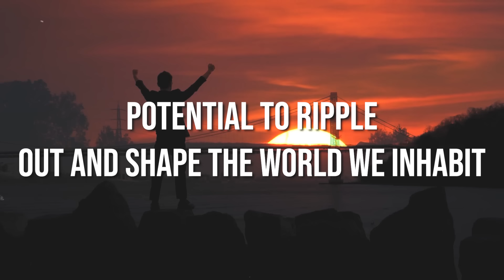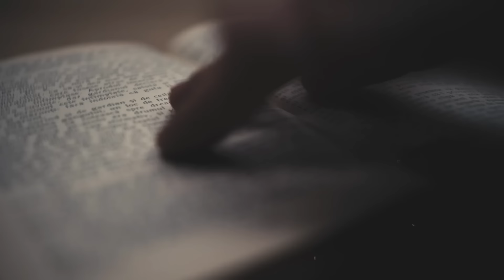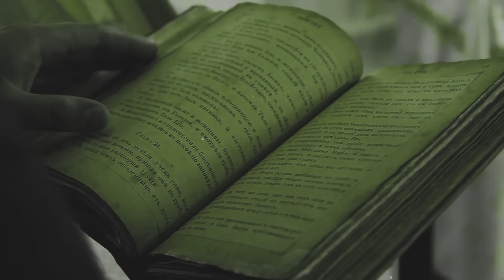Nothing Will Change Unless You Change Yourself | Bulletproof Perspectives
Join us at Bulletproof Perspectives as we explore the transformative power of embracing constant change in a dynamic world. Discover how to navigate the ever-evolving landscape of life with confidence and resilience.

🔄 Explore the profound influence of perpetual change on personal and professional lives.
🌍 Learn strategies for embracing and harnessing the potential of change to navigate obstacles and discover new opportunities.
🧠 Cultivate a mindset of openness, curiosity, and adaptability to thrive in an environment of constant transformation.
🌱 Discover the transformative potential of personal change and its ripple effect on the world around us.
💡 Gain insights from inspiring stories of individuals who have embraced change and ignited positive transformations in their lives and communities.
🌟 Empower yourself to take ownership of your personal growth journey and become an agent of positive change in the world.

In a world characterized by constant change, resilience and adaptability are essential for success and fulfillment. Join us on a journey of discovery and empowerment as we uncover the keys to embracing change and thriving in a dynamic world. Remember, a shift in perspective can make all the difference. Stay Bulletproof!

✅  About BulletProof Perspectives.

Whether you feel you're at the top of the mountain or deep in the valley, your perspective on the situations, circumstances, and journeys will ultimately determine your trajectory in life. We hope that with this channel, we invoke dynamic and healthy perspectives so that you can be bulletproof!